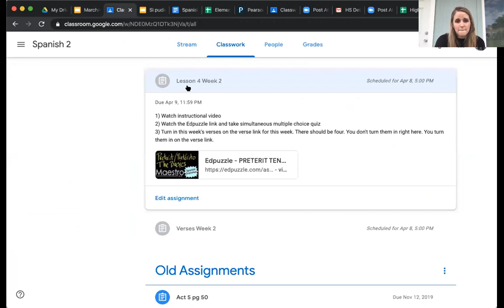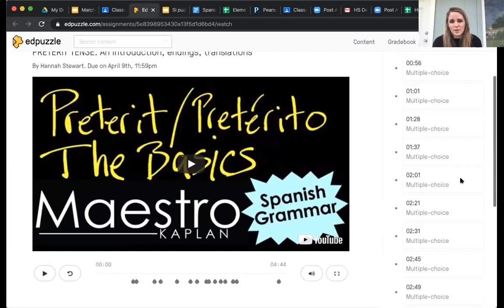High School - Spanish 2 - Lesson 4 Week 2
In this video, Ms. Stewart will go over the verse of the day and point students to the preterite Edpuzzle for the day's lesson.